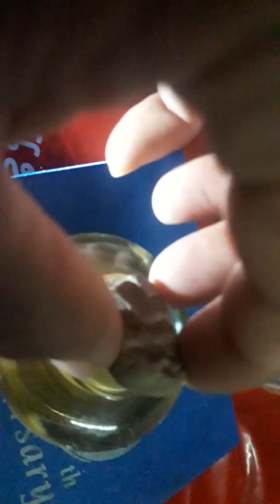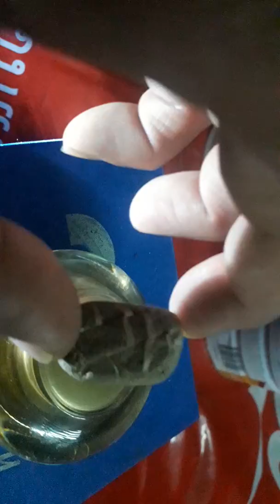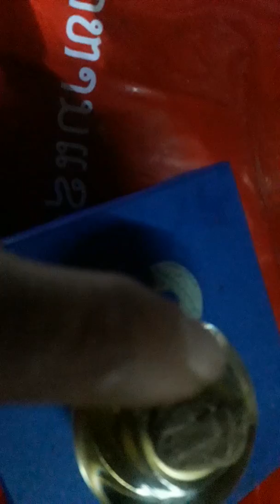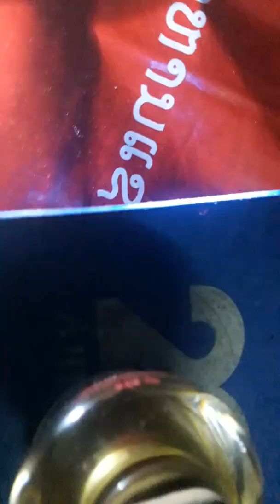Ntawm no nws pov haum thaij rau sawv daws saib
Tau saib yog leej twg hu Rau xob vajtu xov..tooj   (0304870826..teb los tsuas (2019